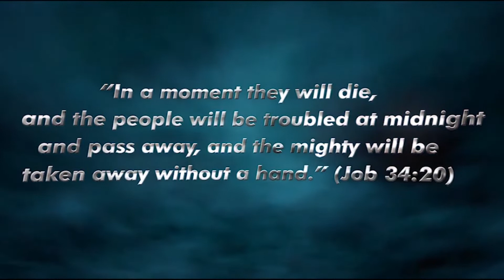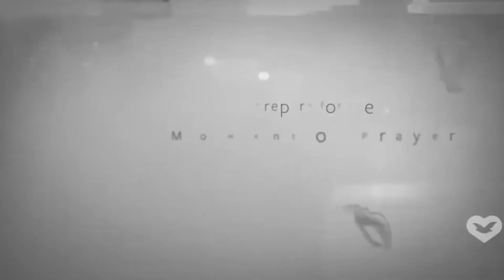Midnight Prayer (2-28-2021)